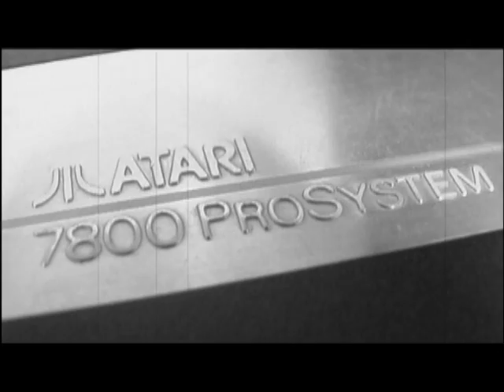Classic Game Room - 1942: JOINT STRIKE review for Xbox 360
Classic Game Room reviews 1942 JOINT STRIKE for the Xbox 360 Live Arcade released on Wednesday July 23, 2008. Do you remember 1942 from 1984?  The original Capcom WW2 era vertical scrolling shooter is back with 1942 Joint Strike on the XBLA.  This review covers the gameplay, the graphics and sound and shows of the game's use of 3D 3-dimentional backgrounds in a 2D shooting game.  This is a SHMUP (shoot 'em up) much like Ikaruga or Radiant Silvergun, some of the best SHMUPS ever made.  Pilot your WWII era fighter plane against wave after wave of enemy bombers, mine layers and other fighter planes.  Shoot them down with an arsenal of cool weapons like the spread shot and laser beam.  Collect power ups, play with a friend and have a great time.  It's great to see companies like Capcom releasing games on the 360 and on the Sony Playstation Network for the PS3.  I played 1943 on the NES Nintendo right before recording this review so I was down with the 194x if you know what I mean.  A maniac shooter from a past that doesn't exist.  You can get Gamer Points too.  Hooray.  I think this is also on the Playstation Network and not sure if they'll use it for Home or not.  Not sure if it is on VC Virtual Console on Wii either.  Classic Game Room was the original classic video game review show on the Internet in 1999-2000, now on DVD. The reviews on the HD series are reviewing PS3, PS2, Genesis, NES, Atari and Xbox 360. XBLA. videos review reviews show wii trailer ps2 ps3 xbox 360 wii remake upcoming